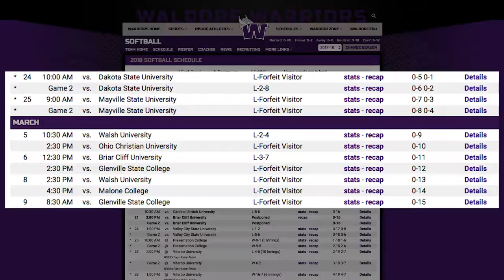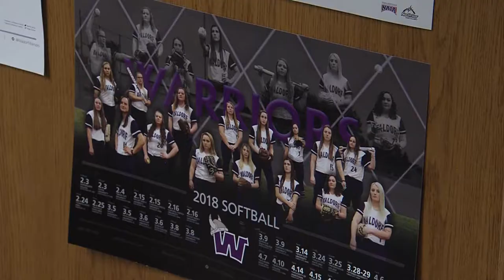NAIA Eligibility - Danica Cheney